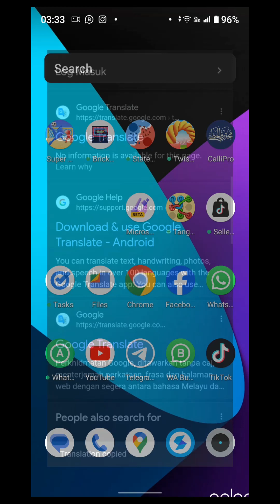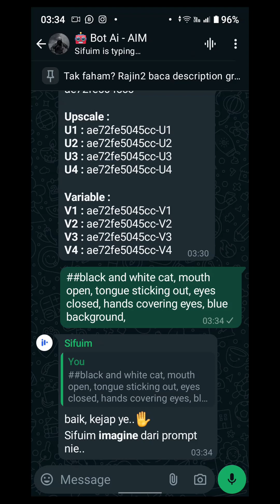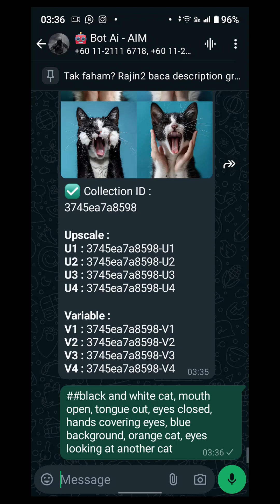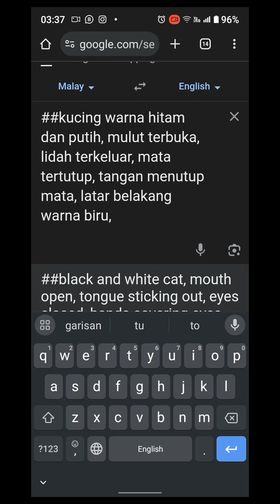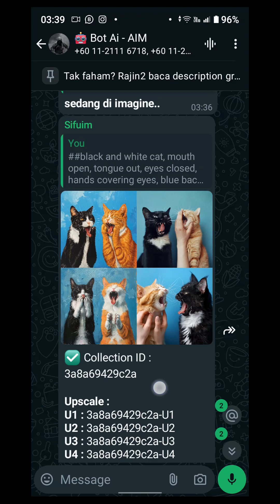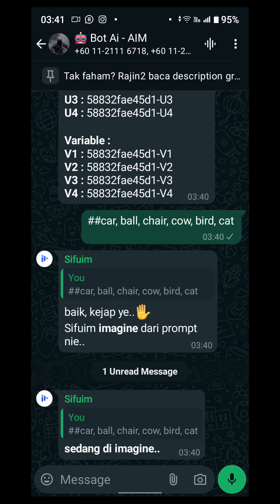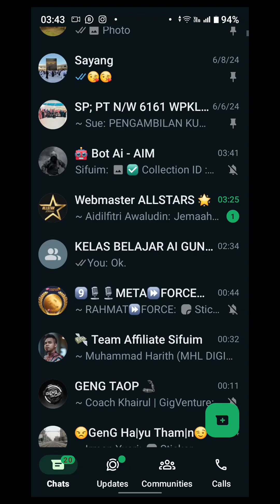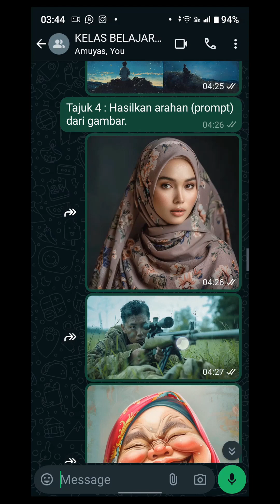4. CONTOH PROMPT & HASILNYA (Kelas PERCUMA tutorial belajar buat gambar AI dari wasap)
VIDEO 4 : CONTOH PROMPT & HASILNYA

0:44 Prompt secara terperinci
1:43 Contoh prompt terperinci
13:44 Contoh prompt terperinci 2
3:66 Hasil prompt terperinci
15:14 Contoh prompt banyak objek 1
6:18 Hasil prompt terperinci
27:30 Contoh prompt banyak objek 2
7:48 Hasil prompt banyak objek
19:33 Hasil prompt banyak objek 2
11:00 Bagaimana untuk buat prompt dari gambar

Nak dapatkan akses group Wasap AI,
klik link di bawah;